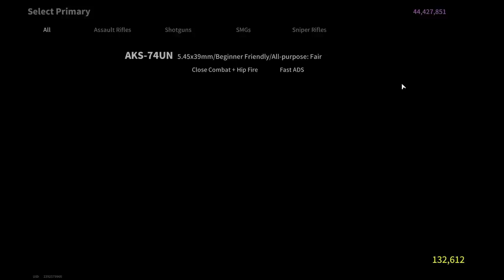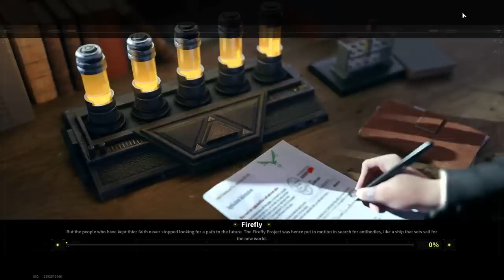Going Back To The Roots - I'm starting From Scratch - Lost Light